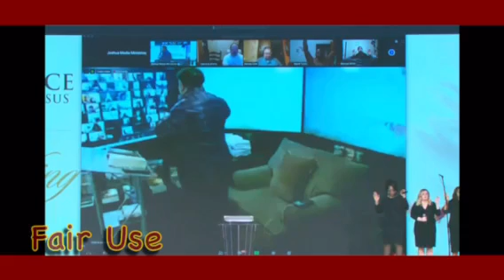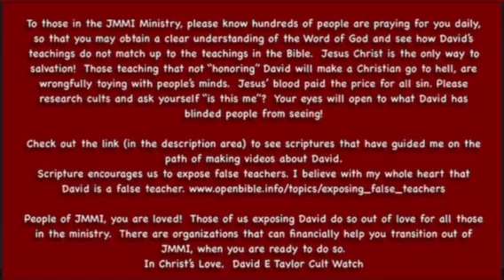Obey Me: Apostle David E Taylor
This channel is for educational and criticism purposes only!!
All my content is found on the public domain.  I follow the fair use dealings and fair use guidelines with my opinions and news that I report to my subscribers about the topic of Apostle David E Taylor and the JMMI cult.

Many of the clips I post of on my channel are from the now terminated youtube channel “Miracles in America”.

Credit:   The former “Miracles in America”

***Others exposing David E Taylor as a cult leader. Please visit the links below

Richard from:
“Apostle David E Taylor: Full Frontal Exposure”
Channel who does research on the cult and the possible (alleged) scams being run within it.  The channel owner also does funny phone calls to the cult staff.

Please friend this page.  It is not run by me, but by a friend from the Netherlands.
Please check it out:
“Apostle David E Taylor JMMI Cult Watch”

To KOGGC/JMMI Members
If you are part of JMMI and the ministry of Apostle David E Taylor, please educate yourself on the subject of cults.  At the very least, you would be learning about the topic, even if you disagree that JMMI is a cult.   If you find yourself in a corner and don’t know how to even initiate freedom from David and JMMI, there are charities that can help you financially and psychologically to start a new life.  I really hope and pray you and many others find a way out of David’s ministry very, very soon!

No one should ever hit or verbally assault you for asking a question or doing research.

Regarding the Deposition:  David claims the deposition video was altered and edited;  here is the link to the legal document of the written transcript of the full deposition. There was no video editing at all. It’s the exact same words from the video.

Check out this link to see scriptures that have guided me on this path of making videos about David. Scripture encourages us to expose false teachers. I believe with my whole heart that David is a false teacher.